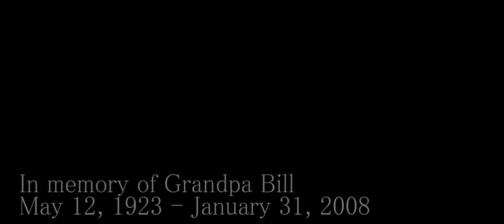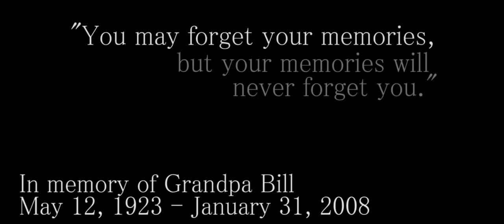Elephant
An original film by Katie Steinbauer and Shilpa Cherian.